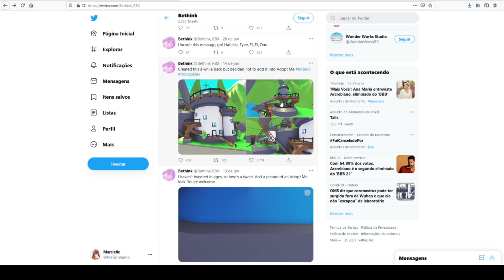ATUALIZAÇÃO CANCELADA ADOPT ME - ROBLOX!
Roblox mahzinhamo
Insta mahytoficial